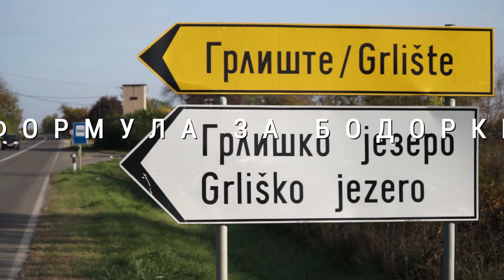Priče sa vode ep. 168 20.12.2022. Formula za bodorke, Grliško jezero